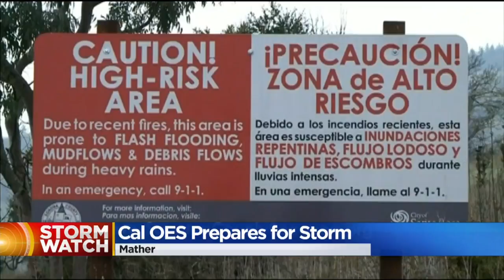Cal OES Has Eye On Approaching Storm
With flood-prone areas and burn scars top of mind, the office of emergency services is monitoring weather conditions around the clock.